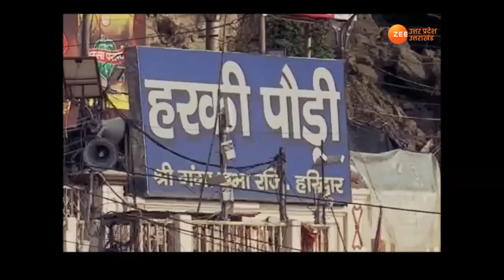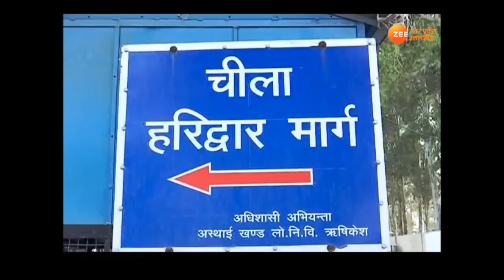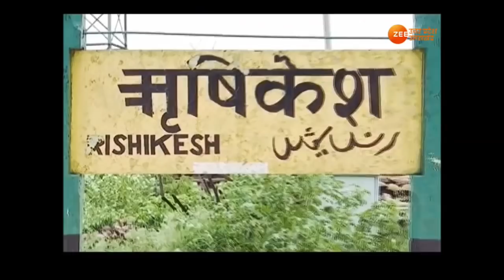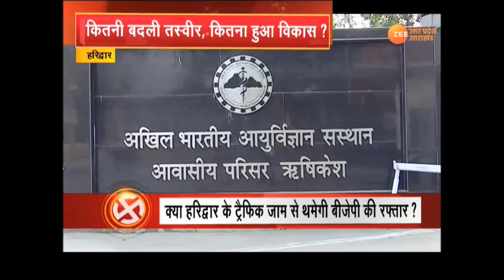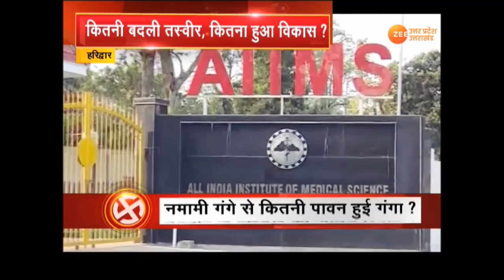5 साल, 5 काम, 5 सवाल- हरिद्वार सांसद का 'रिपोर्ट कार्ड' !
5 साल, 5 काम, 5 सवाल- हरिद्वार सांसद का 'रिपोर्ट कार्ड' !